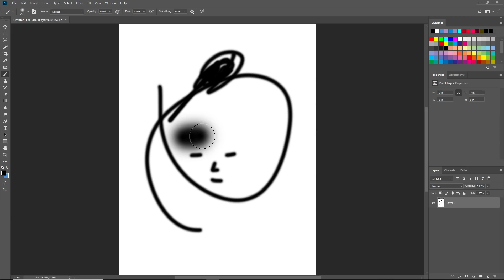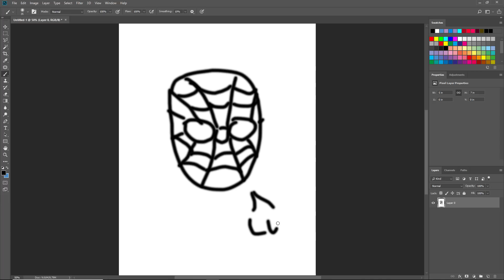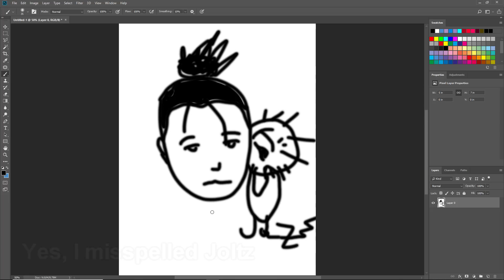FACE McSHOOTY KILLED ME?! | RanDUMBizer Maya #2 [Borderlands 2]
The return of the RanDUMBizer (Randomizer). This time as Maya the Siren. Ki11erBee does a face reveal. We lose a fight to Face McShooty.

End credit song: "Making My Mark" licensed by Audio Micro Music

Backing tracks by SUNG, MEGA DRIVE & JUNO DREAMS (all used with permission)
Check them out: